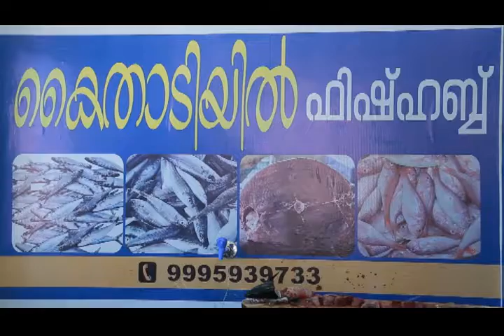ഓട്ടോറിക്ഷാ തൊഴിലാളിയായ മനീഷ് നടന്ന് കയറിയത് അഞ്ചൽ ബ്ലോക്ക് പഞ്ചായത്ത് ഉപാധ്യക്ഷ സ്ഥാനത്തേക്ക്.